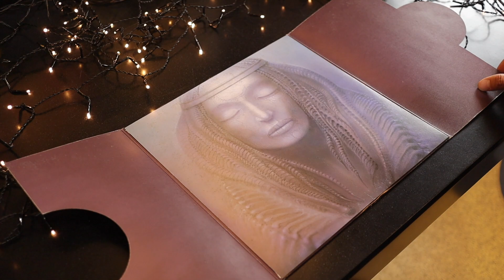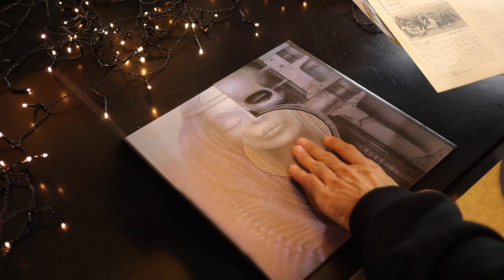Иллюстрированный винил: Hans Ruedi Giger для «Emerson Lake and Palmer»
В этом выпуске мы будем разглядывать потрясающую обложку Ханса Гигера, оформленную в его неповторимом стиле. Кроме того, поговорим о творчестве великого мастера и его влиянии на современную культуру.

● Не забудьте заглянуть на их концерт, актуальное расписание всегда можно найти